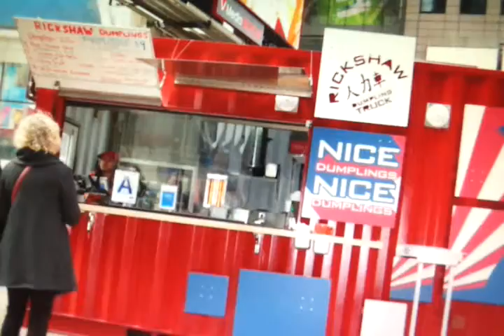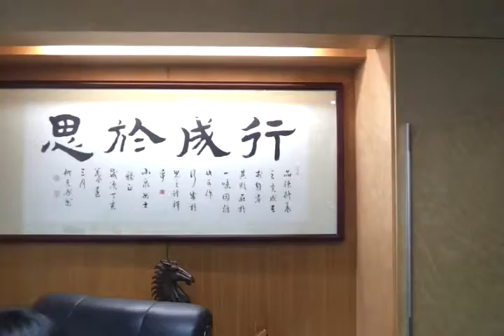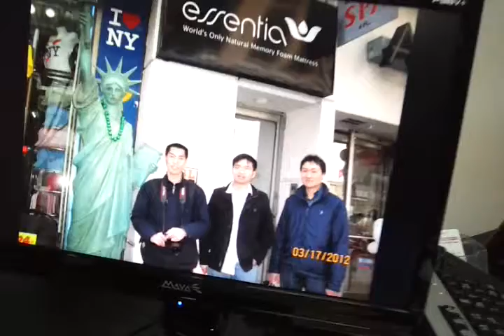my china trip 2012